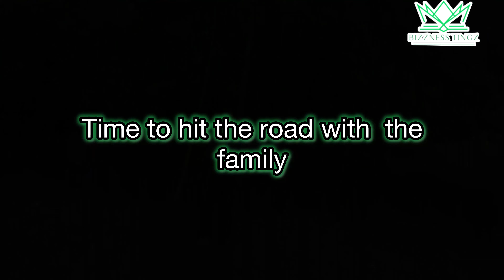EPIC FINAL DAY IN JAMAICA: Family Adventures, Beach Fun & Farewell Feels!"